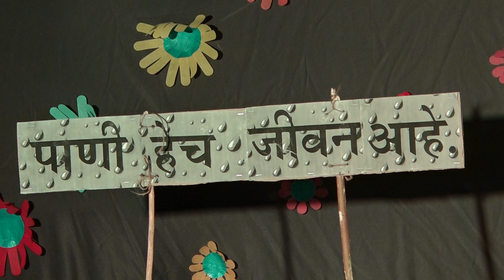शाळेच्या गॅदरिंग मधील लहान मुलांचा भन्नाट डान्स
आम्ही एक्सपर्टझव्हेंट विविध प्लॅटफॉर्मवर जसे की फेसबुक, यूट्यूब,झूम, इन्स्टाग्राम, गूगलमीट इ. वर थेट प्रवाह सेवा प्रदान करतो.

1. फेसबुक, यूट्यूब इत्यादीसारख्या एकाधिक प्लॅटफॉर्मवर थेट प्रवाह
२. लाइव्ह व्हिडिओ कव्हरेज आणि संपादनानंतर सोशल मीडियावर पोस्ट करा
3. यूट्यूब वाहिनीवर थेट प्रक्षेपण
4. थेट स्कोअरिंग
5. लाइव्ह फोटोग्राफी
6. एलईडी वॉल
7. ड्रोन सर्व्हिस
8. टी-शर्ट, फ्लेक्स, स्पोर्ट गुड्स, डिझायनिंग आणि प्रिंटिंग
9  पंच, स्कोअर इत्यादी क्रीडा अधिकारी.
10. पुरवठा खेळ साहित्य
11. कार्यक्रम व्यवस्थापन आणि सहाय्य
12. डिझाईन, मुद्रण, जाहिरात

धन्यवाद,
समीर ढेकाळे
एक्सपर्टझव्हेंट सोल्यूशन्स  लिमिटेड
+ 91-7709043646